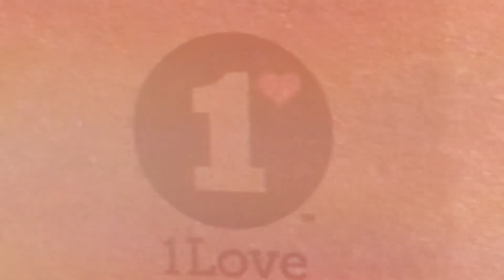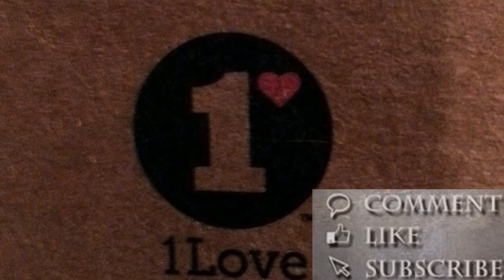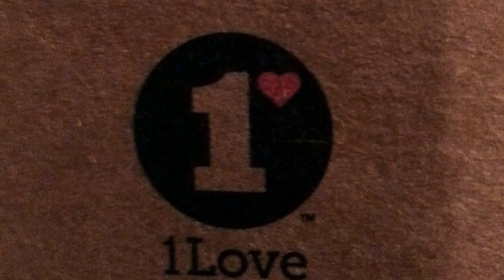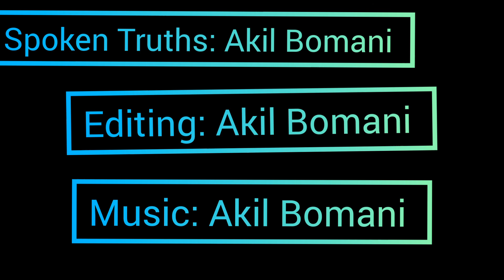The Cost Of Fear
Thanks for listening and watching. All forms of support goes towards the improvement of the channel. I appreciate you. Thank you.